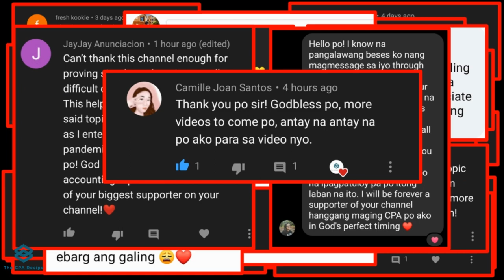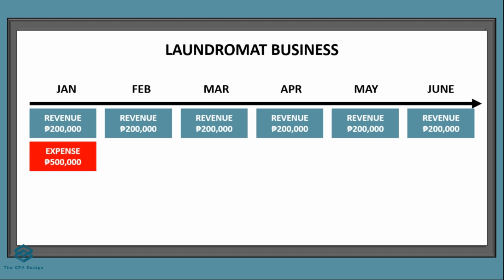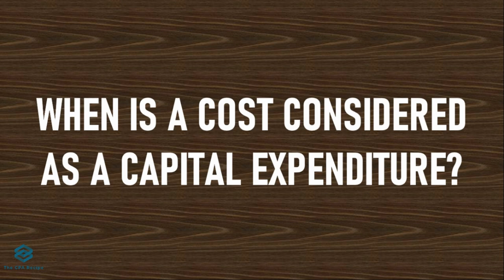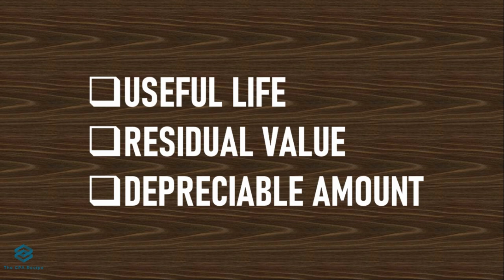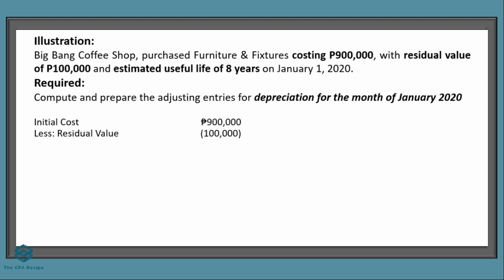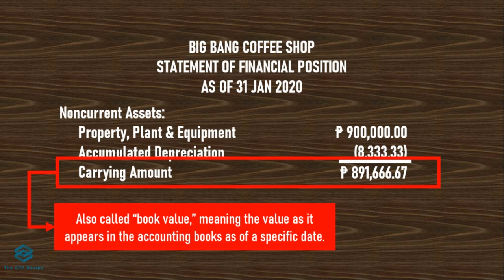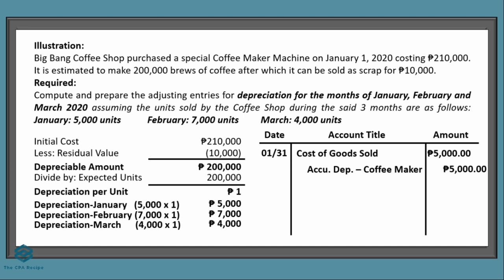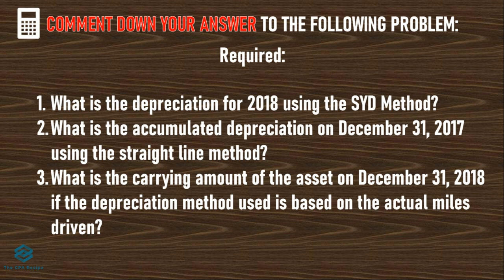How to Account for Depreciation (Tutorial Video) - Episode 7.2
Outline:

In this second chapter of the second episode for the mini-series focusing on adjusting entries, we discuss:

1. What is depreciation (aside from the aspect of physical wear and tear)?
2. Why do we need to depreciate?
3. What is a capital expenditure?
4. What is capitalization?
5. Why do we have different depreciation methods?
6. What are the factors in computing depreciation?
7. What is estimated useful life?
8. What is salvage value/ residual value?
9. What is depreciable amount?
10. What is the accumulated depreciation account?
11. What is carrying value/ carrying amount/ book value?
12. What is the straight-line method?
13. What is the units-of-production method?
14. What is the Sum of the Years Digits (SYD) method?
OVERVIEW:

Depreciation is often referred to as the physical wear and tear of items of fixed assets, or as they are referred to by PAS 16, Property, Plant & Equipment. However, Depreciation is also an accounting method of allocating costs that are expected to benefit more than one accounting period and that are material (materiality) enough to impact ones decision making (Capital Expenditures). These capital expenditures are allocated to each of the accounting periods in which they are expected to provide benefits to the entity and thus, be properly matched with the revenues it helps to generate (matching principle). In this case, Depreciation is in fact, a Deferral as discussed in Chapter 6.

PAS16 (patterned after IAS16) also states that an entity should recognize depreciation expense that reflects the pattern of the consumption of its benefits, hence why we have different methods of depreciation.
WHAT IS THE CPA RECIPE?

The CPA Board Exam is probably one of the toughest licensure exams in the Philippines.

That's why we aim to help students have a good fundamental accounting skillset to help them in their CPA journey.

In this series of lectures by The CPA Recipe, we discuss the basics of accounting in a fun, easy to understand, and engaging way.